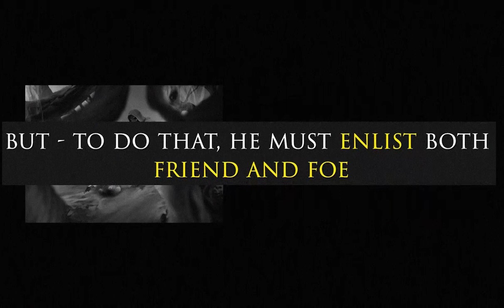The Good Knight: Paradise Lost #2 Trailer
Immutable honor, forged in Arthurian lore, immortal knight, misfortune's decree.

THE GOOD KNIGHT: PARADISE LOST #2 (of 12)
Writers: CRYSTAL MCGHEE
Artist: FRANCISCO NARDE
Editor: BONNIE MCGHEE
Main Cover: GEORGE ALEXOPOULOS
MATURE READERS